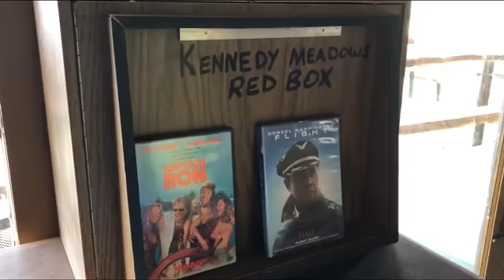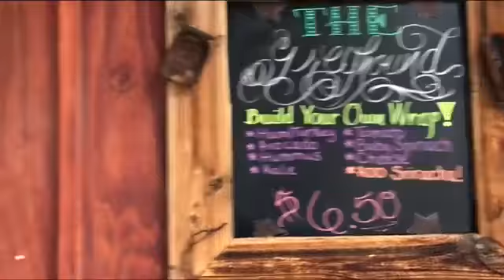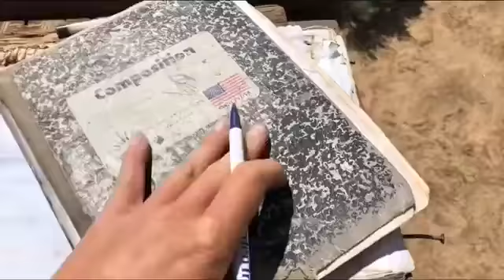Pacific Crest Trail 2019 Kennedy Meadows to Olancha Pass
Day 37-40
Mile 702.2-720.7